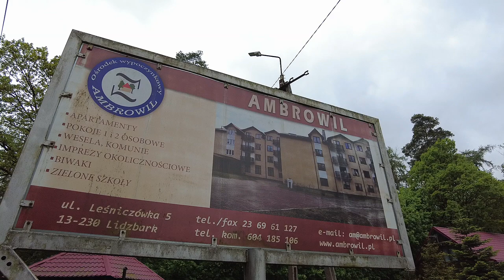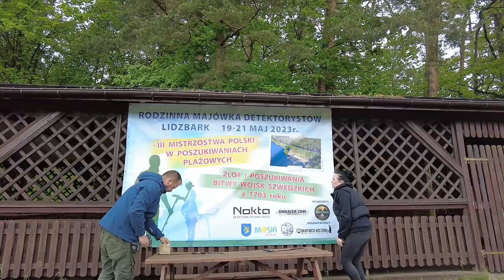Jesteśmy w miejscu gdzie odbędzie się zlot i III Mistrzostwa Polski w poszukiwaniach plażowych /vlog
Sklep stacjonarny z wykrywaczami metali:
Odkrywca Historii
ul.Piastowska 28
14-240 Susz
woj. Warmińsko-Mazurskie

Muzyka
📞Kontakt:do Eweliny: